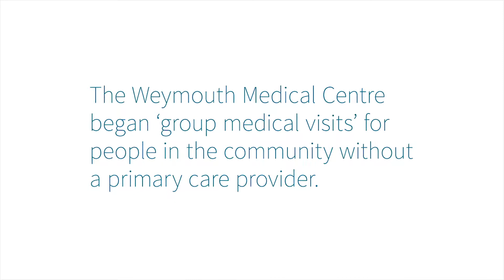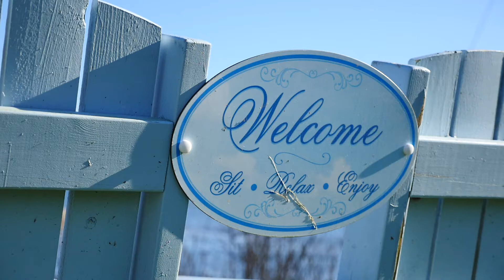Group Medical Visits - An Innovative Approach to Primary Care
Find out how an innovative approach to primary care in Weymouth Nova Scotia is connecting patients with better care and decreasing wait times in the emergency department.